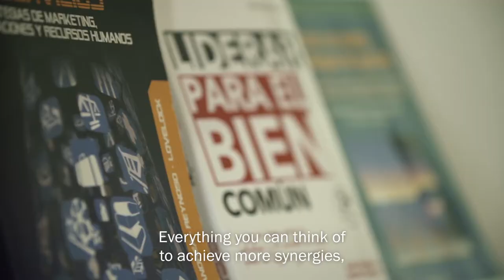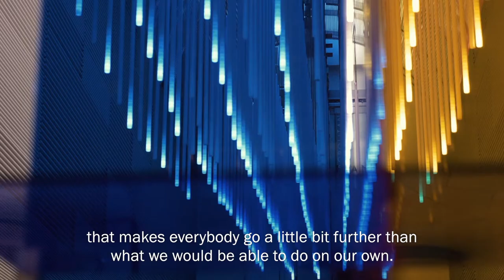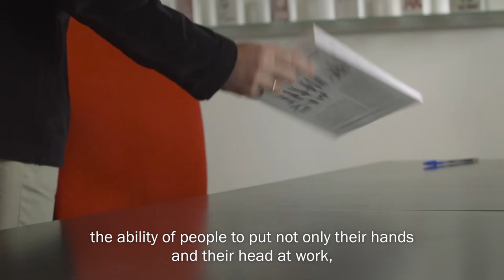Liderar para el bien común - Luis María Huete